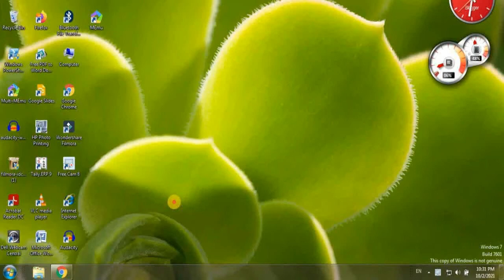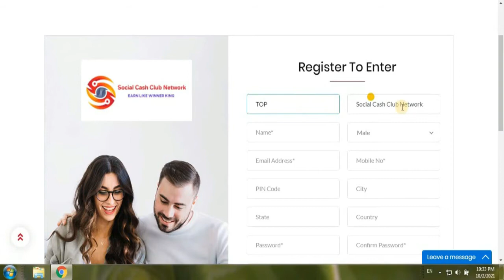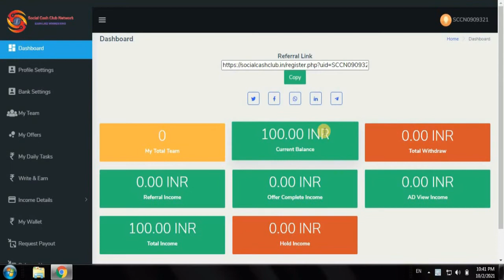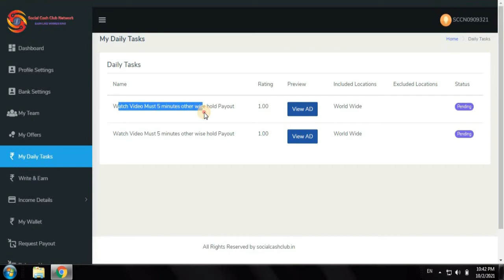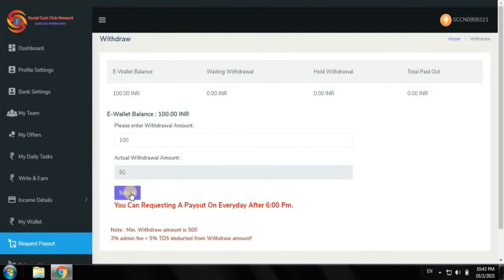Online Paise Kaise Kamae | Mobile Se Online Paise Kamane Ka Tareeka | how to make money online